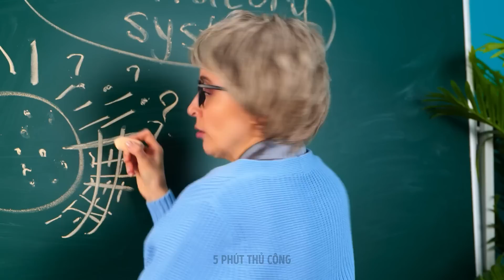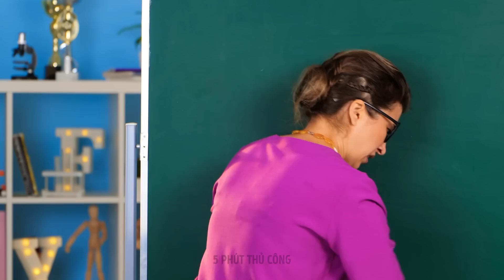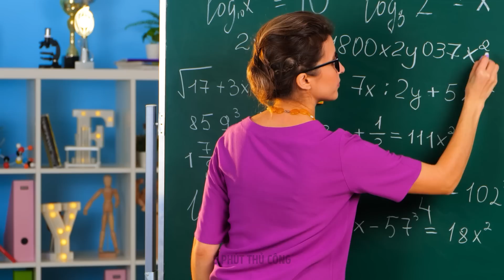TỰ LÀM ỐP ĐIỆN THOẠI ĐẦY SÁNG TẠO || Ý TƯỞNG HAY NHẤT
Xin chào, những người bạn sáng tạo!
Bạn sẽ yêu thích bộ sưu tập mới gồm những ý tưởng thú vị và đơn giản này. Hãy xem chiếc ốp điện thoại dễ thương có một chú chim cánh cụt. Để làm món đồ thủ công này, bạn sẽ cần những bông hoa và bút lông nhiều màu. Và nếu bạn muốn đặt điện thoại ở trên bàn mà giáo viên không nhận ra thì hãy xem thủ thuật thông minh này. Làm ốp điện thoại từ trang sổ ghi nhé. Giờ đây, điện thoại sẽ được che đi hoàn hảo nếu bạn đặt nó trên một cuốn sổ đang mở. Hãy tiếp tục theo dõi để tìm cảm hứng cho ốp máy tính xách tay mới. Ví dụ: chúng tôi đã chuẩn bị một hướng dẫn từng bước về cách tạo bìa sổ tay tuyệt vời với quả dâu tây lấp lánh hoặc với một chiếc gối thoải mái.

DẤU THỜI GIAN:

00:40 Ốp điện thoại dễ thương
02:32 Sổ tay tự chế đáng kinh ngạc
03:58 Cách lén mang đồ ăn vặt vào lớp
09:15 Bìa sổ ghi đẹp nhất